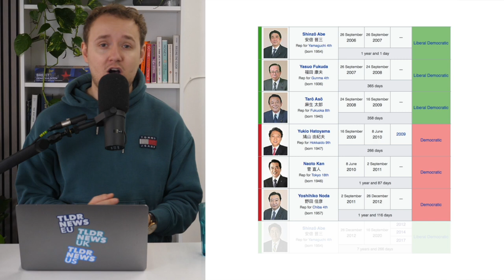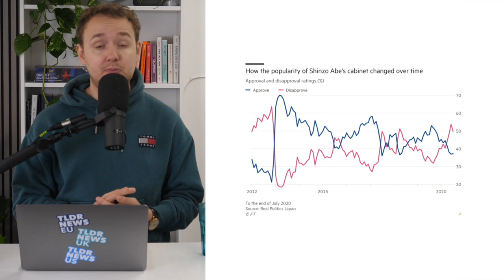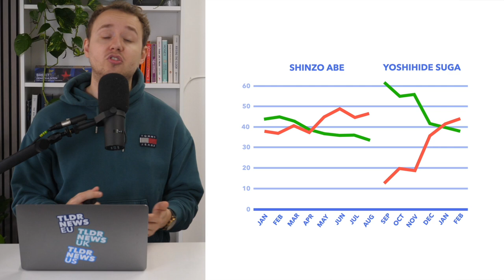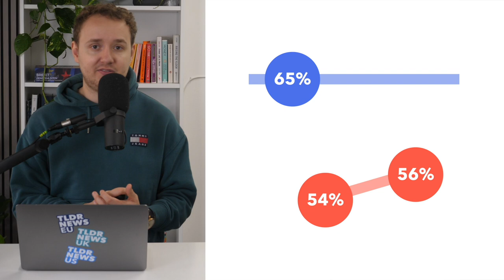Is Japan a De-Facto One Party State? The Japanese Election Explained - TLDR News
Japan held an election on Sunday and yet again the ruling Liberal Democratic Party won. This is the 21st electoral win since their formation in 1955, with them only out of power for 4 years. So in this video we run through how the election played out, how they won again & if this means that Japan really has a one party state.